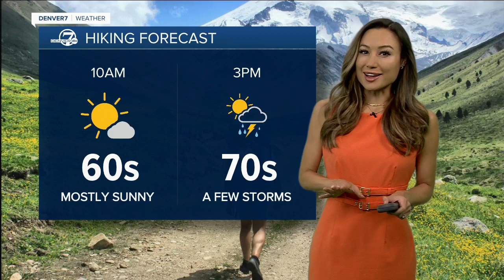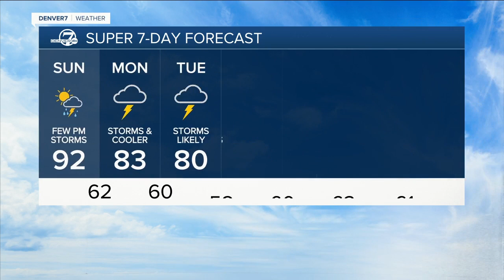Warm, with PM storms Sunday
Denver7 forecast 8/14/22